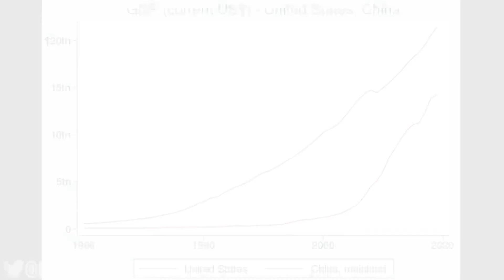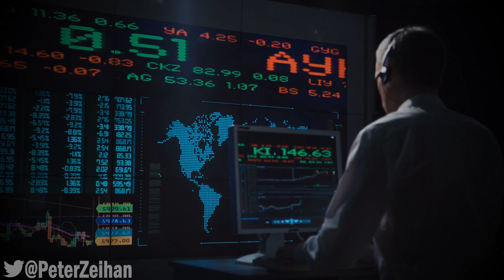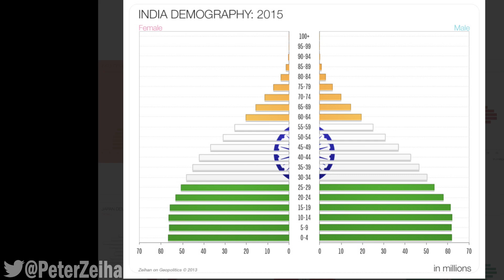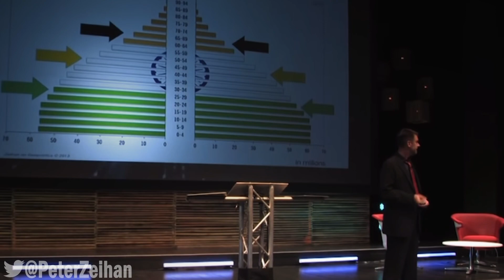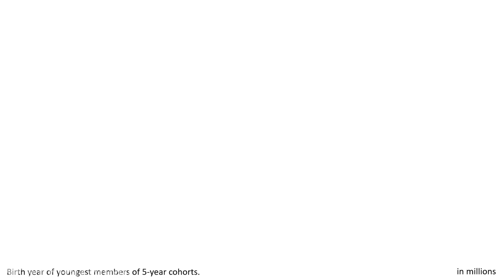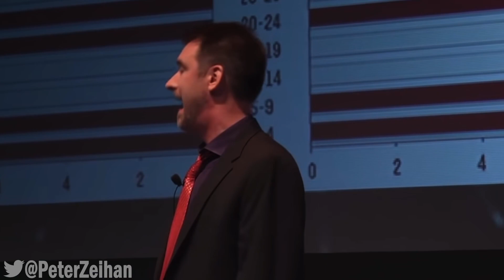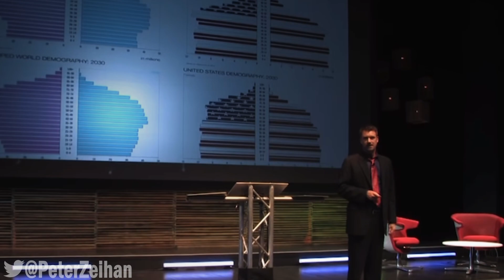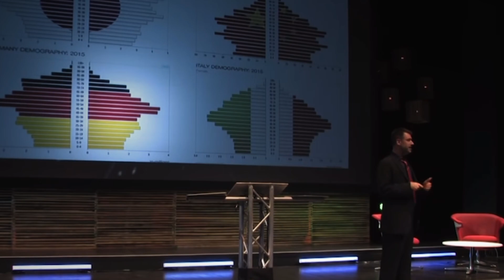Peter Zeihan on US Geography